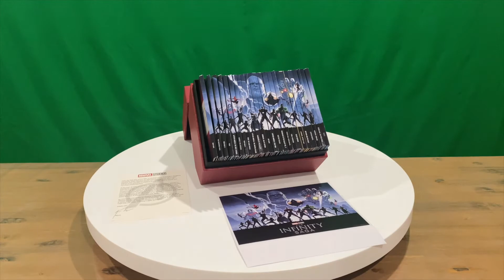Ep 780 - 4K Ultra Limited Edition Marvel Studios The Infinity Saga Collection Unboxing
Hi Guys

Welcome to the channel.  Please enjoy my unboxing video of the Marvel Collection.

Fan Mail -

Australia 6906